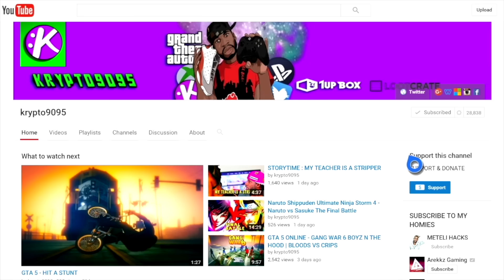GTA 5 | REAL LIFE MOD #71 21 SAVAGE